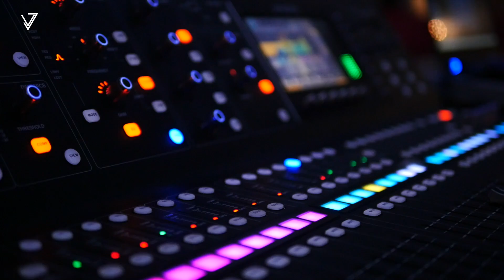Tu Jaane Na | Cover | Vijay Jammers | Atif Aslam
One of my all time fav song , here is in my style . Hope you Like that .

Credits :
Vocals & whole Music Production  by  : Vijay Jammers
Recorded in : Jammers Studios

Originally Sung by : Atif Aslam